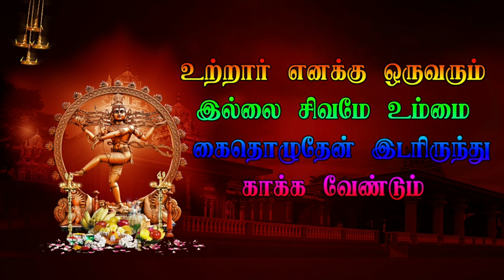மலமஞ்சனுர் புதூர் வீரபத்திர நாடகம் 3 12